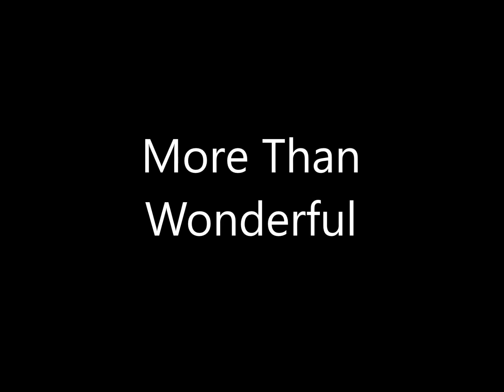Dino - Majesty / Chariots of Fire - 05 Lieberstraum/Great Is Thy Faithfulness